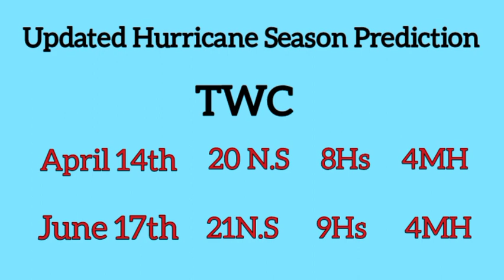Caribbean to be on watch: Tropical development possible next week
Hey everyone, today's video covers the latest on the tropics and it is possible that we could see development next week.

~weather.gurl.danii